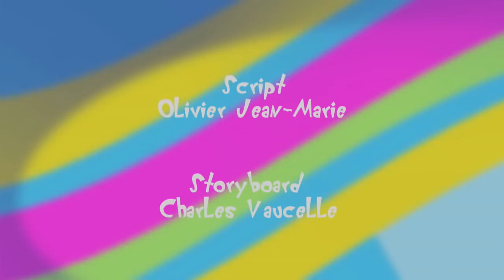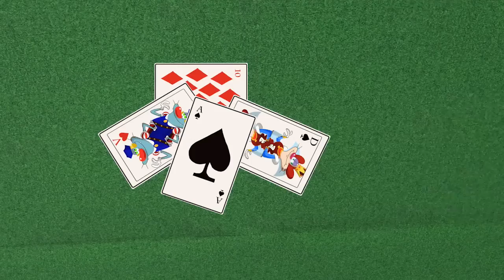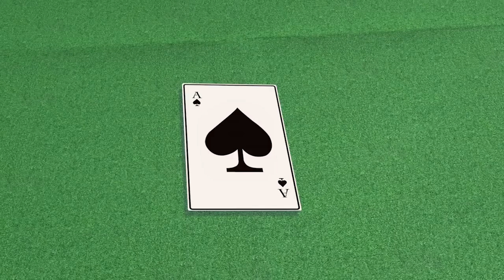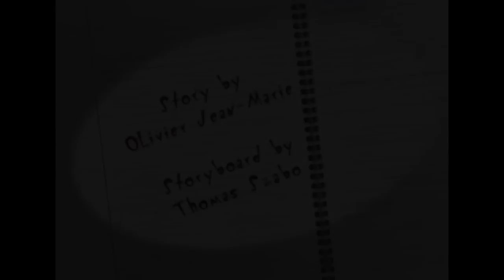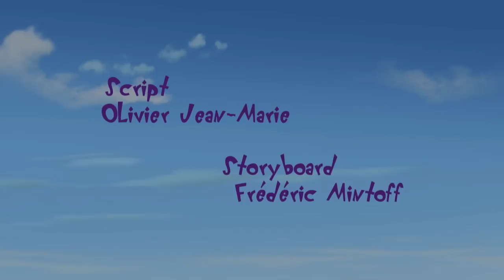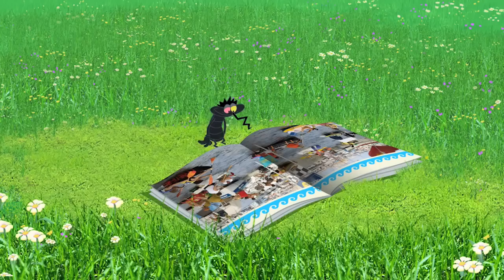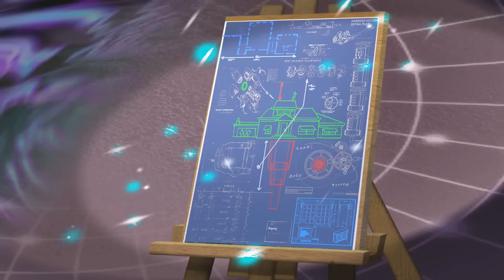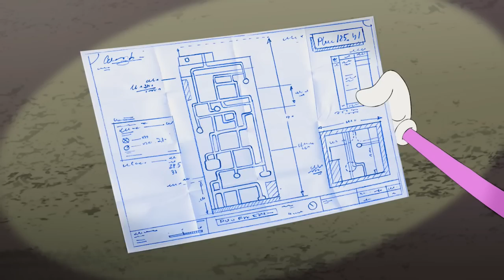Oggy and the Cockroaches 2017 Merry Christmas and Happy New Year Compilation # 14